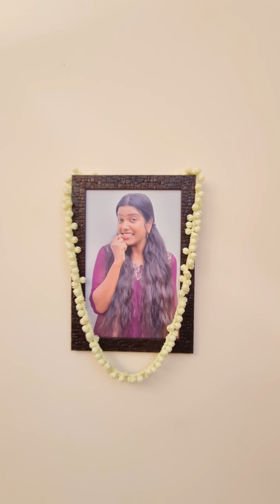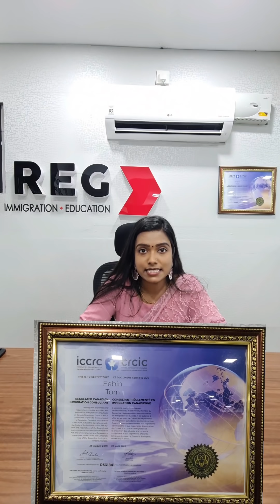കലിപ്പനും കാന്താരിയും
ഞങ്ങളെ തെറി വിളിക്കരുത് 😂😂😂😂😂😂😂😂ചെറിയ ഒരു സത്യം മാത്രം 🙄🙄🙄

കുറഞ്ഞ ചിലവിൽ വിദേശത്ത് പോയി പഠിപ്പിക്കണം അല്ലെങ്കിൽ വിദേശത്ത് പോയി സെറ്റിൽ ആകണം എന്ന്  നിങ്ങൾ ആഗ്രഹിക്കുന്നുവെങ്കിൽ ഇവരെ സമീപിക്കുക.

REG Immigration & Education

Locations: CANADA, KUWAIT, UAE,  KOTTAYAM, KOCHI, ANGAMALY, THRISSUR, THODUPUZHA, TRIVANDRUM, കാലിക്കറ്റ്‌

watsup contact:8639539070